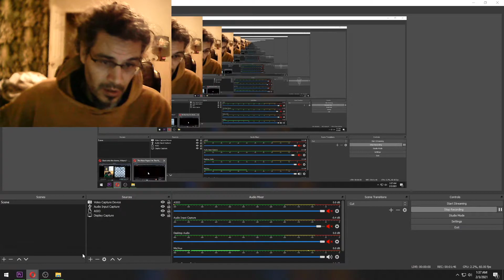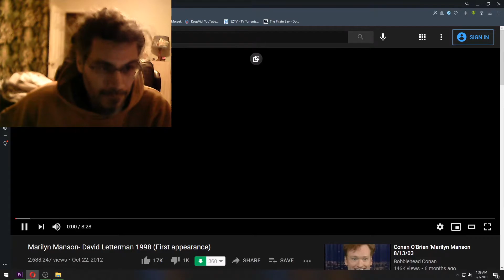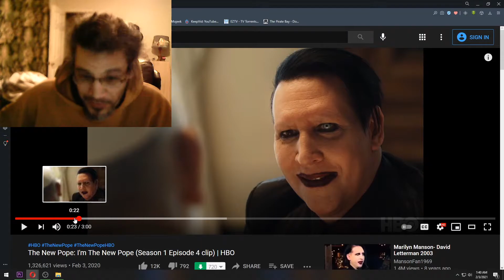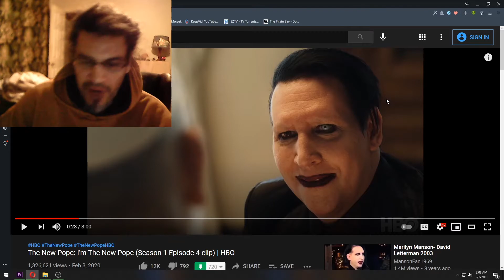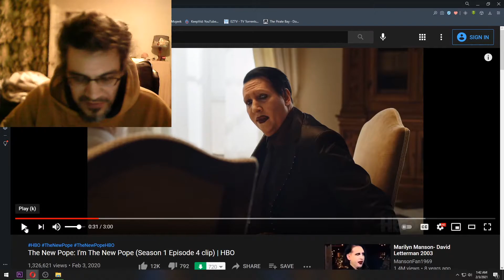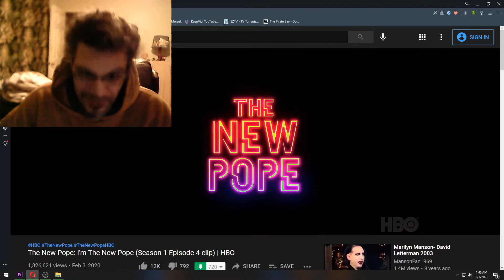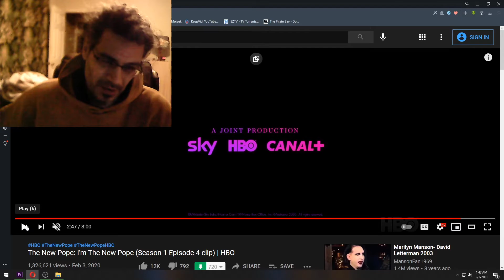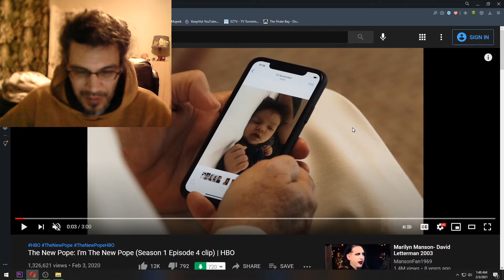Marilyn Manson and the Pope (Part 1)